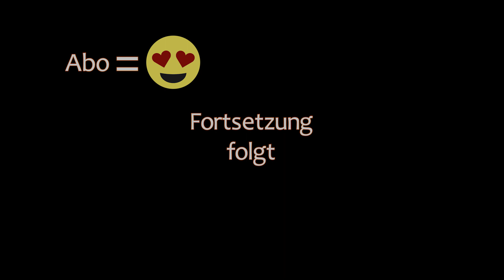THE LONG DARK 🏔️ Schleicher · Episode 141 · Der FLEISCH-Transporter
🏔️ Let's Play The Long Dark - Sandbox - Schleicher-Basis - Schleicher - Episode 141

🏔️ Der Bär ist abgekocht.

🏔️ Leider liegt er weit entfernt.

🏔️ Also müssen wir unter größter Stinkigkeit das Zeug zum Reparaturschuppen transportieren. GehFährte Interesse

Outro:
 🎵 SYBS - Chasing Time